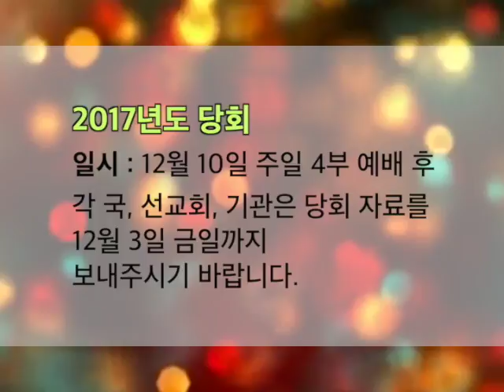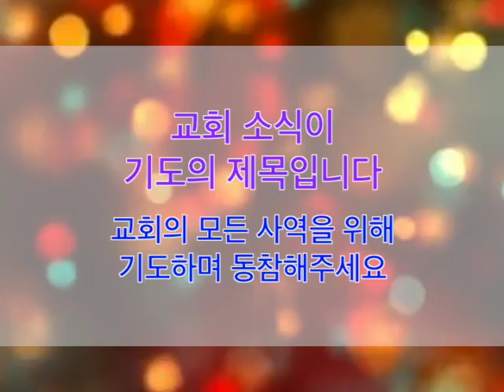2017 12 3 숭의뉴스 수정 480